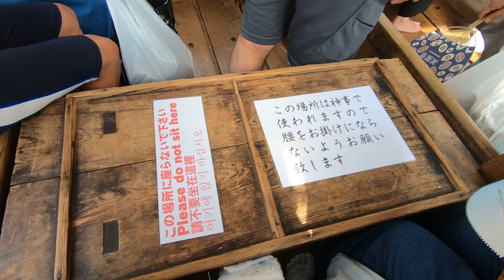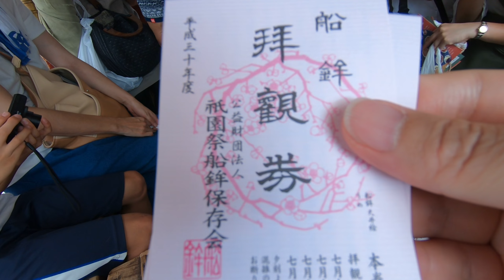【観光】2018年祇園祭 宵山 船鉾 ～ふねほこ～ 内部も見られます。